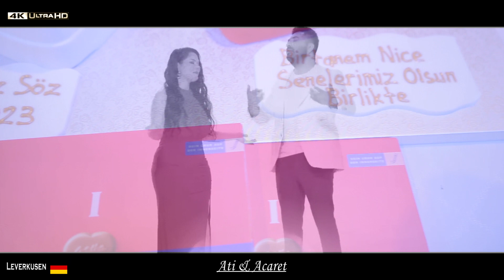Ati ve Acaret Nişan KLİBİ 2023 Ekber Tek Sunar GSM 0887939969